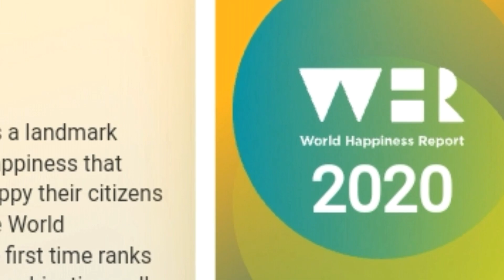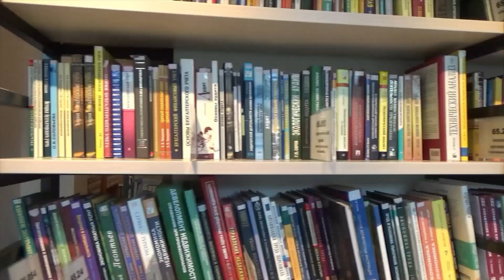World's Top ten happiness country| Duniya ke das khush haal desh kon se hai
World's Top ten happiness country
duniya ke das sabse khush haal desh